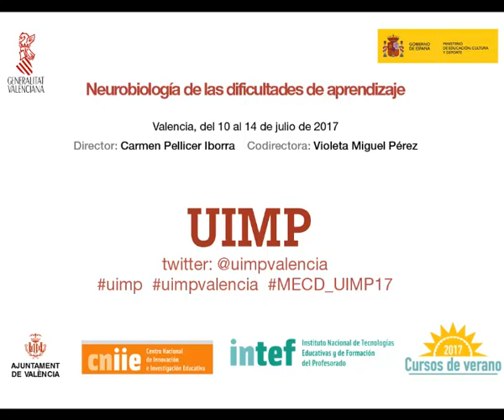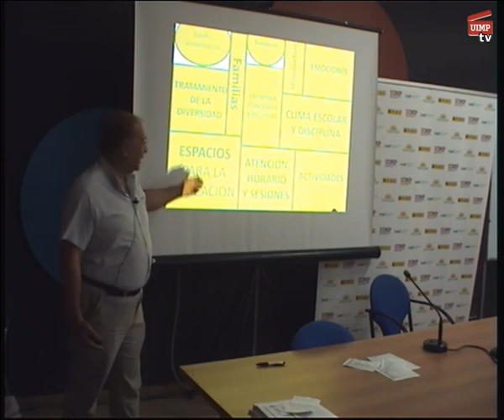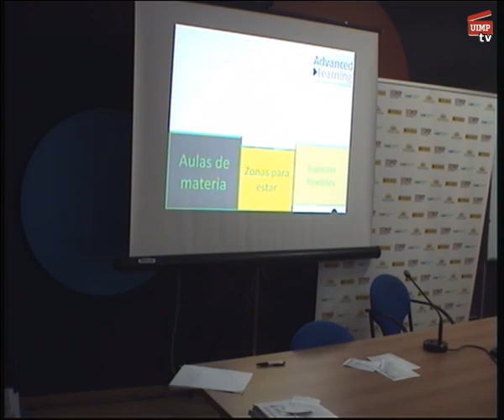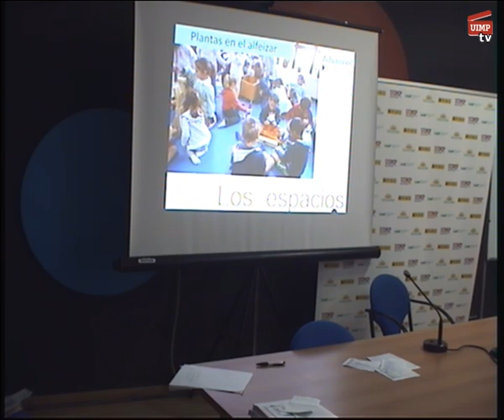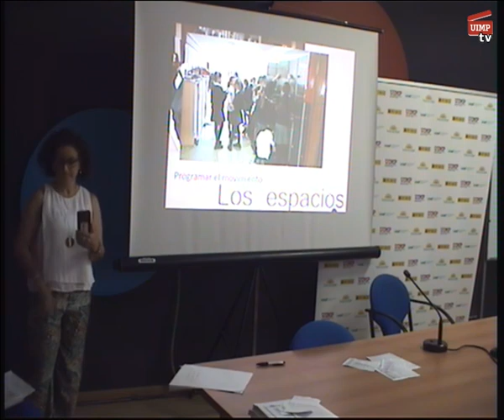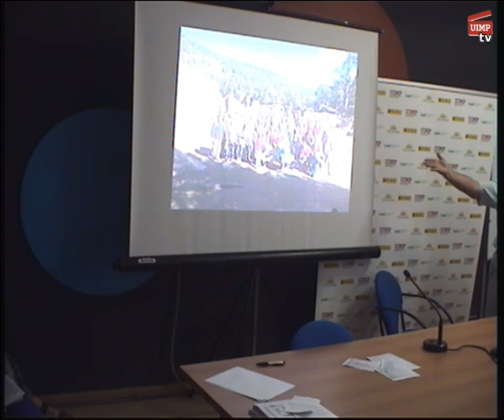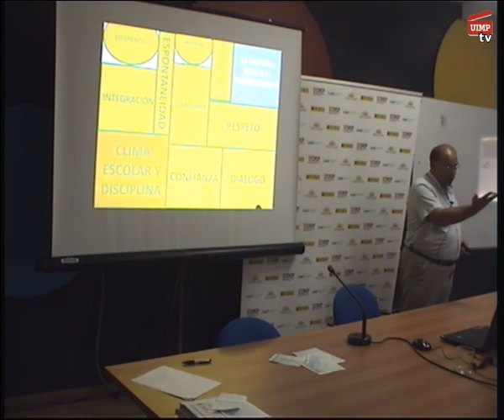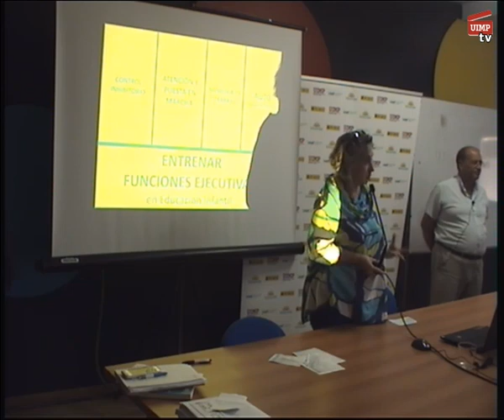Avances de la Neurociencia y desafíos a la organización escolar. Enrique Maestú Unturbe.